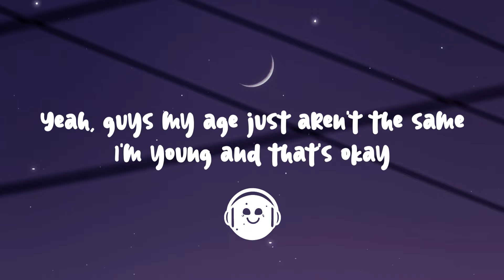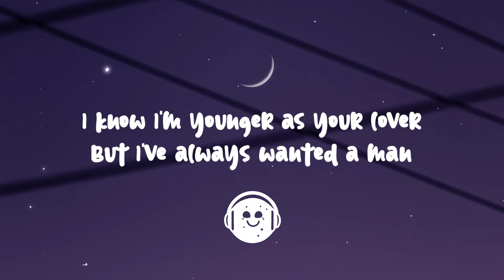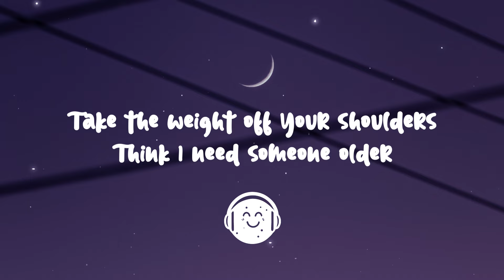Isabel LaRosa - older (Lyrics)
[Verse 1]
Baby, am I your little secret?
Eighteen, I'm old enough to keep it

[Verse 2]
Darlin', hold me while you wipe my tears
Fallin', you say I'm wise beyond my years

[Bridge]
I know I'm younger as your lover
But I've always wanted a man
For the summer, age is a number